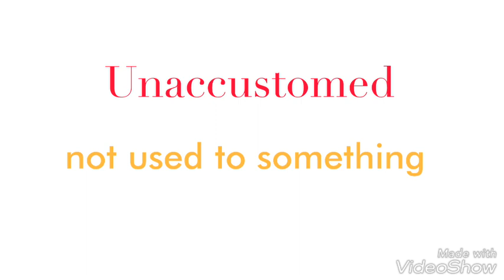504 Essential Words with movie - Lesson 1 - Unaccustomed meaning